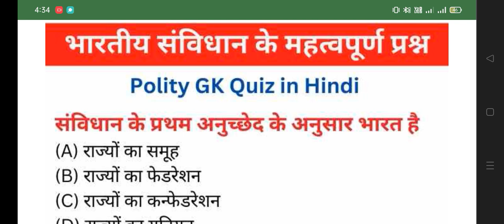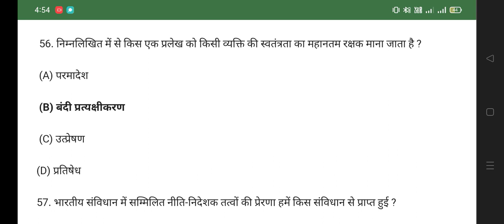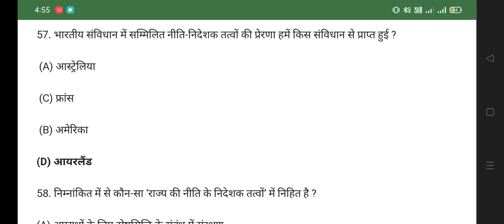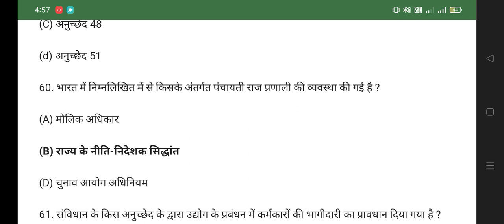छत्तीसगढ़ SI मॉडल पेपर 2022 ! CG POLICE SI MODEL PAPER 2022 PSC Pre. VYAPAM#short